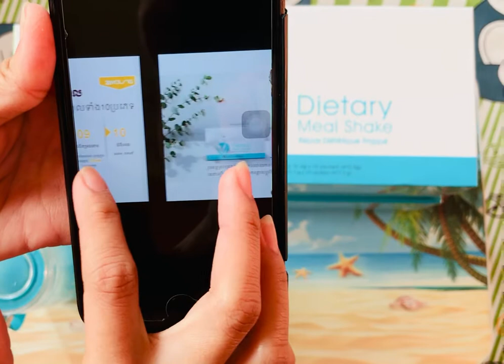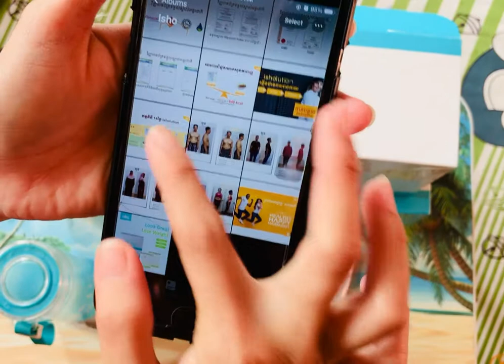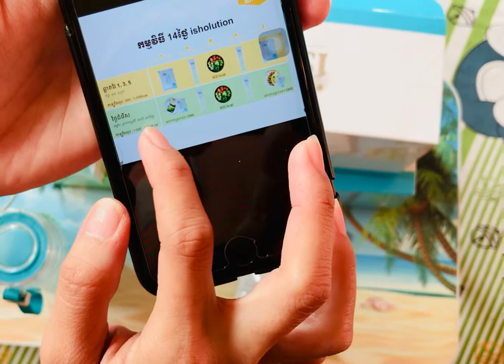តោះចាប់ផ្តេីម ញុំា isho ទាំងអស់គ្នា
🤷🏻‍♀️🤷‍♂️អស់បញ្ហាជាមួយទំងន់ដែលអ្នកមិនចង់បាន លើសខ្លាញ់ លើសសាច់~ខ្លាចធាត់ពេក~ខ្លាចស្គមពេក~Isho ជាជំរើសរបស់អ្នក!

💖Isho ជាផលិតផលថ្មីរបស់ក្រុមហ៊ុន Bzzworld ចេញលក់លើពិភពលោក តាមបណ្តាប្រទេសផ្សេងៗដូចជា Cameroon, Ivory Coast, Senegal, Togo, Uganda នៅទ្វីបអាហ្រ្វិក, Malaysia, Cambodia, Hong Kong នៅទ្វីបអាស៊ី, Solomon Island, Vanautu នៅទ្វីបអូសេអានី។

💖Isho ផ្តោតលើការធ្វើអោយរាងកាយមានសមតុល្យ ក្មេងជាងវ័យ
💖Isho មាន2ប្រភេទ ជាអាហារ និង ជាបន្លែផ្លែឈើ ញាំជាមួយគ្នា
💖Isho មានអត្ថប្រយោជន៍ជាច្រើន៖
     👉ជាអាហារធ្វើអោយរាងកាយមានតុល្យភាព
     👉បន្ថយខ្លាញ់ក្នុងរាងកាយ និង ជំរុញការលូតលាស់
     👉បង្កើតថាមពល និង បង្កើនការរំលាយអាហារ
     👉ជាភេសជ្ជៈបណ្តេញជាតិពុល
     👉ជារបបអាហារដែលសំអាតក្រពះ ពោះវៀន ល្អបំផុត
     👉បន្ថយការស្រូបចូលនៃខ្លាញ់
     👉ជំរុញសុខភាពស្បែកអោយស្រស់ស្អាត

បើ14ថ្ងៃអាចធ្វើអោយ៖
👏រង្វង់ចង្កេះអ្នកតូចជាងមុន3-6cm
👏ក្បាលពោះហាប់ណែនជាងមុន
👏ដើមដៃយារធ្លាក់ហាប់ណែនជាងមុន
👏រាងកាយទាំងមូលស្វាហាប់ជាងមុន
👏កោសិកាក្មេងជាងអាយុពិត
👏ខ្លាញ់ក្នុងឈាមស្រកចុះ
👏ជាតិស្ករក្នុងឈាមស្រកចុះ
👏កូឡេស្តេរ៉ូលអាក្រក់ស្រកចុះ
👏ម៉ាស៊ីនរំលាយអាហារចំរាញ់បានល្អជាងមុន
👏កោសិការាងកាយទាំងមូលទទួលបានសារជាតិចិញ្ចឹមគ្រប់គ្រាន់ដែលអាចបំពេញមុខងារកោសិកាបានដូចដើម

👉សាកទេស្រីៗយើង?
ជាពិសេសអ្នកដែលមានវ័យ30ឆ្នាំឡើង...
👉ចុះប្រុសៗ, ស្រឡាញ់ចង្កេះ29-32 ឫ35-40??? ចាំអង្កាល់???

💥3យ៉ាងដែលគួរឲជឿជាក់ចំពោះiSho💥
1. កំចាត់ជាតិពុលនិងកាកសំណល់ដែលកកស្ទះក្នុងពោះវៀន ឈាមនិងថ្លើម
2. បំពេញសារជាតិចិញ្ចឹមដែលពោរពេញដោយប្រូតេអ៊ីនខ្ពស់
3. ដុតខ្លាញ់ ពង្រឹងសាច់ដុំ ធ្វើឲក្បាលពោះ ដើមដៃ និងភ្លៅ  ហាប់ណែន

សំរាប់ពត៌មានបន្ថែមនិងការកុម៉្មង់ សូមទំនាក់ទំនងលេខទូរស័ព្ទខាងក្រោម៖
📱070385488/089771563